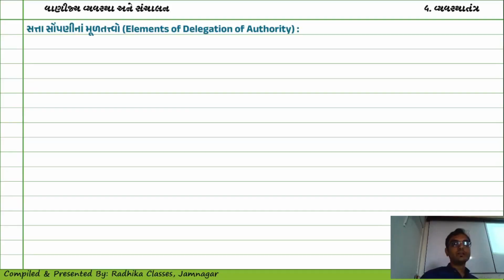RC018-12GM-BO-IMP-CONCEPT-ELEMENTS OF DELEGATION OF AUTHORITY